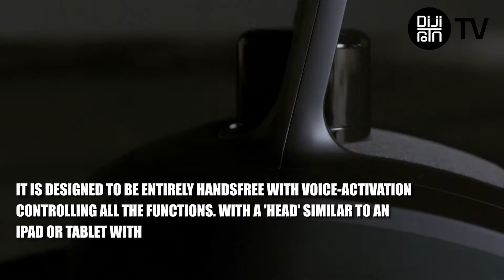Kendi başına hareket edebilen bir robot geliştirildi.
Temi adlı  yeni bir robot, akıllı yapay zeka hoparlörlerinin  tüm fonksiyonlarını ,kendi başına hareket edebilen bir robotla birleştirerek komutları yerine getirebiliyor, hatta evin içinde sizi takip edebiliyor.

Temi, derinlik  algılama  kameraları  ve lidar sistemi dahil 16 sensörü ile lazer tarama ile evdeki ortamı kontrol edip, hasarları tespit edebiliyor.
Ekim ayında piyasaya sürülecek olan robotun fiyatı 1500 USD.

A new robot called Temi puts the user at the centre of its technology by combining all the functions of AI smart speakers with a self-navigating robot that will carry out commands and even follow you around the house.

Temi has 16 sensors including depth-sensing cameras and a lidar system, which uses laser light pulses to build a picture of its environment and detect hazards.

It is designed to be entirely handsfree with voice-activation controlling all the functions. With a 'head' similar to an iPad or tablet with in-built cameras, Temi can lock on to the user's face and body and follow them about the house. Remotely, a user can call Temi and tell it to go to a certain room in the house.